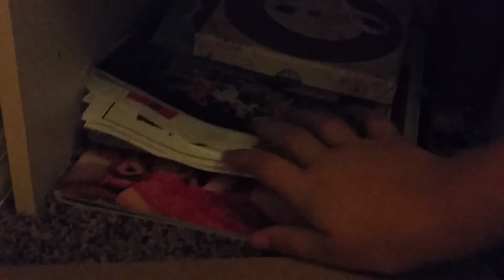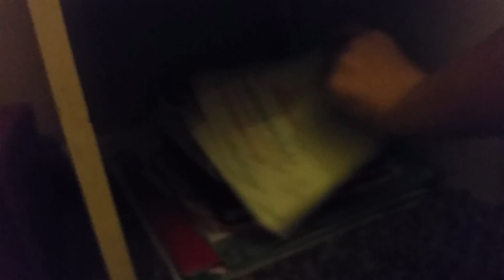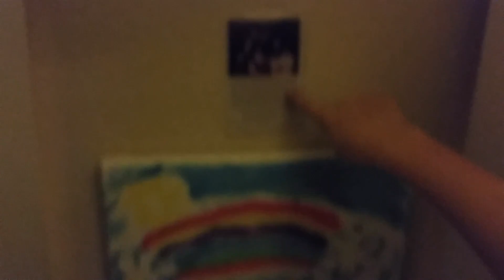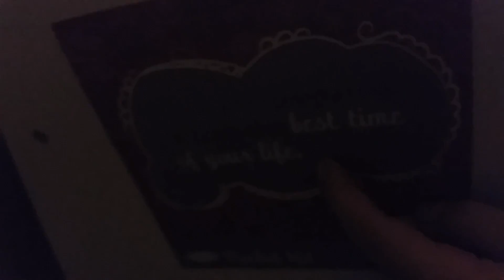Dollhouse Tour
Featuring my cousin, McKenzee Hermann! Hope you like it! Have a good day! Do you want more of her?